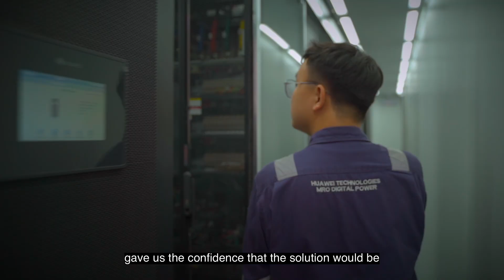Huawei x Sarawak SDEC Data Center Project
Next-generation infrastructure, purpose-built for Sarawak.
Huawei and SDEC have launched East Malaysia’s first modular, hybrid-powered data centre — designed for rapid deployment and scalable growth.

This is digital transformation in motion.